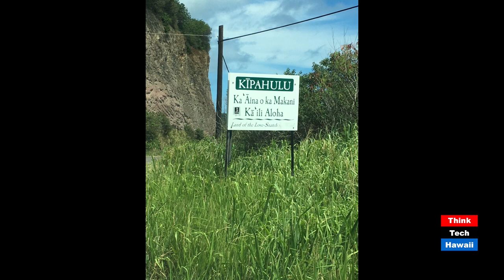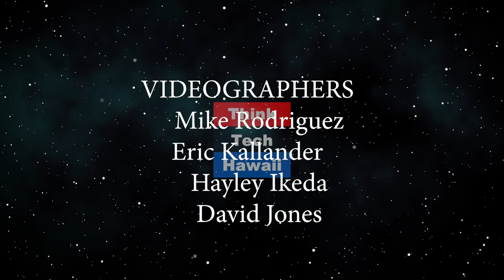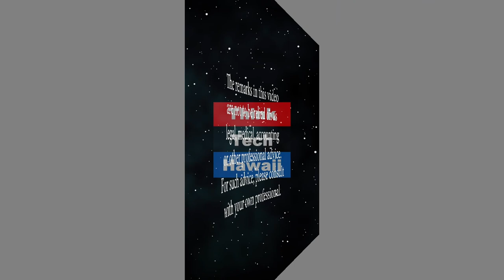Huakaʻi 2019 A Journey to Hana, Kīpahulu and Kaupō (Ukulele Songs of Hawaii)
The Lands of Kekaulike.  To share riches experiences of journey and connection to Hawaiian roots, all to enrich the mele learned this season. The host for this episode is Walter H. Kawaiaea Jr.  The guest for this episode is Luana L. Kawaiaea.